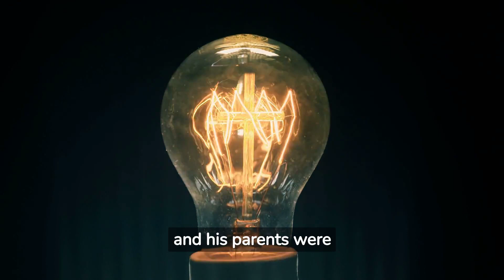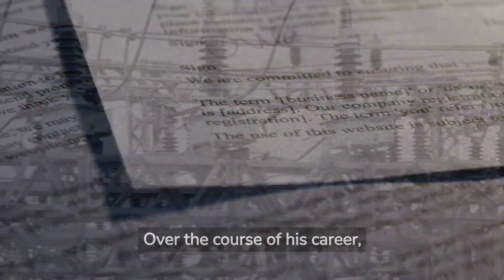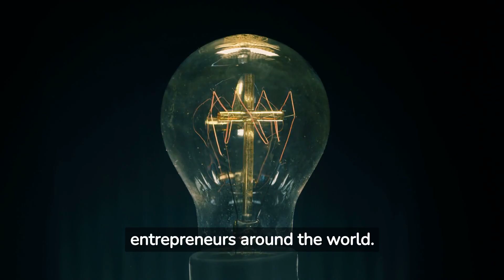The Greatest Ever Inventors : The Success Secret of Thomas Alva Edison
Thomas Alva Edison was an American inventor and businessman who is credited with developing and commercializing many devices that greatly influenced life around the world, including the phonograph, the motion picture camera, and a long-lasting, practical electric light bulb.
Edison was born in Milan, Ohio, on February 11, 1847. He was the youngest of seven children, and his parents were Samuel and Nancy Edison. Edison's formal education was limited to three months of schooling when he was eight years old, after which his mother taught him at home.
Despite his lack of formal education, Edison was an avid reader and taught himself a wide range of subjects.
In 1869, Edison moved to New York City and started working as an inventor and engineer. He developed several inventions, including an improved stock ticker and a quadruplex telegraph, which could send four messages simultaneously over a single wire.
Edison's greatest success came with the development of the electric light bulb. After conducting thousands of experiments, he found a filament that would burn for hours inside a vacuum-sealed bulb, and he patented his invention in 1880. Edison's light bulb was practical, reliable, and affordable, and it quickly replaced gas lighting in homes and businesses around the world.
Over the course of his career, Edison received over 1,000 patents for his inventions, including the phonograph, the motion picture camera, and the alkaline storage battery. He was also a successful businessman and founded several companies, including General Electric, which is still a major player in the electric and electronics industries today.
Despite his many successes, Edison faced several challenges and setbacks throughout his life. He was hard of hearing and was often ridiculed for his lack of formal education. He also faced criticism for his treatment of his employees and his ruthless business tactics.
However, Edison's determination, creativity, and resilience enabled him to overcome these challenges and become one of the most influential inventors of all time. His legacy continues to inspire and influence inventors and entrepreneurs around the world.

Inventors, success people, billionaires, the legend, personal growth, legacy, determination, creativity, inspiration story, motivational video,